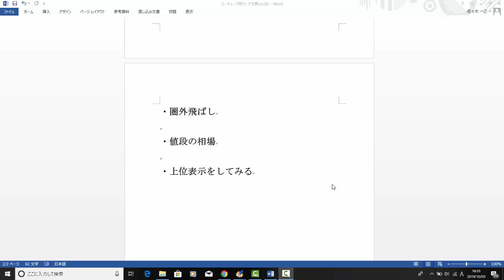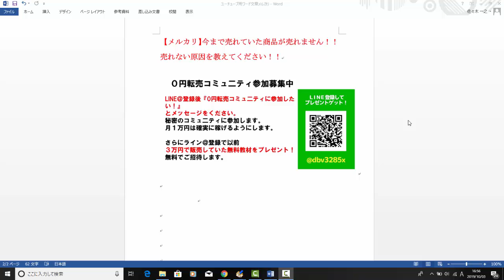【メルカリ】今まで売れていた商品が売れません！！売れない原因を教えてください！！【佐々木一之】